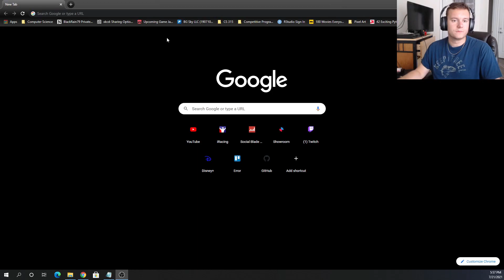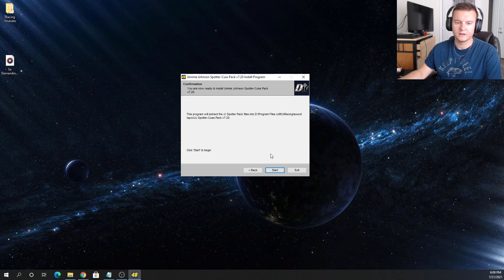MUST HAVE | How To Install JJ Cuss-Spotter Pack iRacing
How to install the Jimmie Johnson Spotter/Crew Chief Cuss Pack. Drop a comment if you have any problems trying to setup!